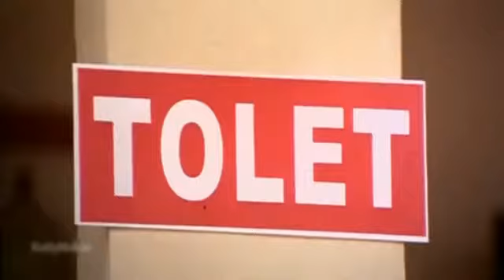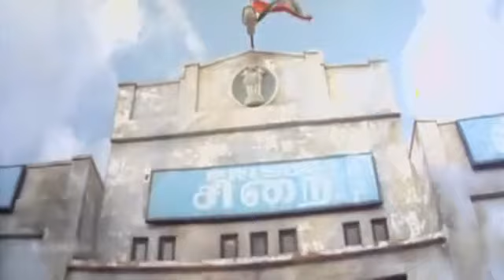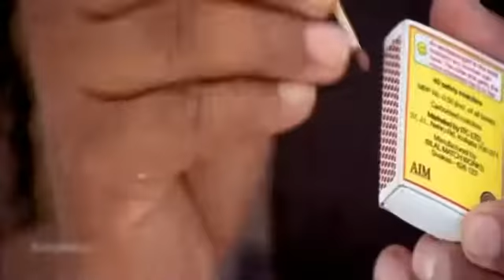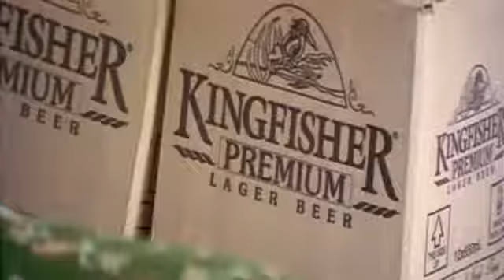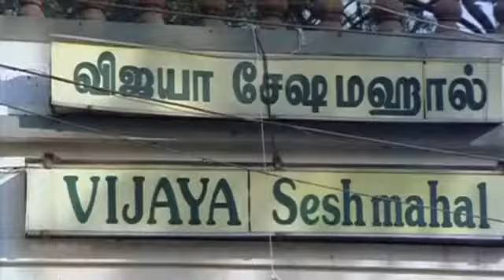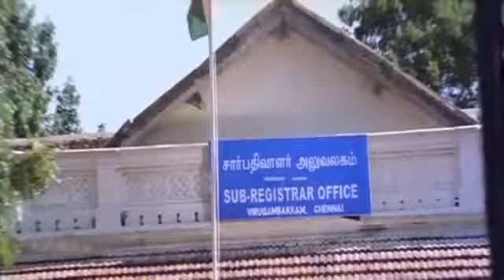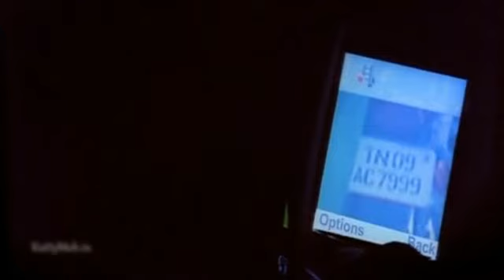Selvi start akituma kich kich enna vandiya peruchali mela ethi pottena dai vandikulla ennada vivek